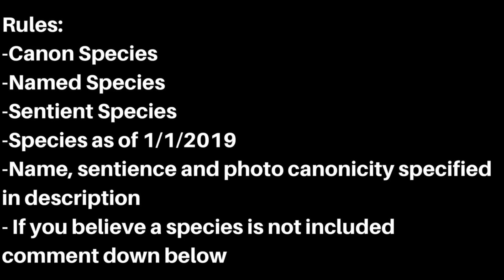All Canon Star Wars Alien Species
Key:
N: Name is non-canon but likely
P: Photo is non-canon or unavailable
S: Sentience is questionable

1. Abednedo
2. Abyssin
3. Adarian*P
4. Advozse
5. Agarian
6. Ahia-Ko*PS
7. Aleena
8. Amani
9. Anacondan
10. Angel
11. Ankhuralan*P
12. Anomid
13. Anx
14. Aqualish
15. Arcona
16. Ardennnian
17. Arkanian*P
18. Artiodac
19. Ashaftan*P
20. Askajian
21. Asogian
22. Aybarian*P
23. Azumel
24. Balosar
25. B'ankora*P
26. Baragwin
27. Barbadelan
28. Bardottan
29. Belugan
30. Besalisk
31. Bimm*P
32. Bith
33. Bivall
34. Blarina
35. Bodach'i
36. Bothan*PS
37. Bravaisian
38. Britarro
39. Brizzit*N
40. Bufopel
41. Candovantan*P
42. Caskadag
43. Cerean
44. Chadra-Fan
45. Chagrian
46. Chelidae
47. Chevin
48. Chiss
49. Clawdite
50. Cloddogran
51. Colicoid*P
52. Columi*P
53. Cosian
54. Crocin
55. Crolute
56. Culisetto
57. Cyphari
58. Czerialan
59. Danzikan
60. Darshi*P
61. Defel
62. Delphidian
63. Devaronian
64. Devlikk
65. Dianoga
66. Dor Namethian
67. Dowutin
68. Drabatan
69. Dressellian
70. Dug
71. Dulok
72. Duros
73. Dwuni
74. Dybrinthe
75. Dyplotid
76. Echani*P
77. Eellayin*PS
78. Elder
79. Elf
80. Elnacon
81. Elom
82. Elomin
83. Enso*N
84. Er'Kit
85. Esoomian*P
86. Espirion
87. Ewok
88. Ezaraa
89. Falleen
90. Faust
91. Feeorin
92. Felucian
93. Fluggrian
94. Force-Wielder
95. Frenk
96. Frigosian
97. Frog-Dog
98. Frong*P
99. Gabdorin
100. Gallusian
101. Gamorrean
102. Gand
103. Gank*P
104. Geonosian
105. Geranite
106. Gigoran
107. Gilliand
108. Givin
109. Glymphid
110. Gossam
111. Gotal
112. Gotarite
113. Gran
114. Gree*S
115. Grindalid
116. Grysk*P
117. Gungan
118. Harch
119. Hassk
120. Heptooinian
121. Herglic
122. Hiitian*P
123. H'nemthe
124. Ho'Din*P
125. Holwuff*NS
126. Hoover
127. Houk
128. Huloon*P
129. Human
130. Hutt
131. Hylobon
132. Iakaru
133. Ikkrukkian
134. Iktotchi
135. Imroosian
136. Iotran*P
137. Ishi Tib
138. Ithorian
139. Jablogian
140. Jawa
141. Jilruan*P
142. Junker
143. Kage
144. Kaleesh
145. Kalleran
146. Kallidahin*S
147. Kaminoan
148. Karkarodan
149. Kath*P
150. Kel Dor
151. Keredian
152. Kerestian
153. Kerkoiden
154. Ketton*P
155. Khramboan
156. Kiffar
157. Kindalo
158. Kitonak
159. Kiughfid
160. K'Jtari*PS
161. Klatooinian
162. Kobok*P
163. Koorivar
164. Krish*P
165. Kubaz
166. Kupohan
167. Kyuzo
168. Lamproid
169. Lanai
170. Lannik
171. Lasat
172. Leffingite
173. Lepi*N
174. Leyakian
175. Lokori*P
176. Lorrdian
177. Loth-Wolf
178. Lupr'or
179. Lurmen
180. Lutrillian
181. Mahran*P
182. Makurth*P
183. Martigrade
184. Massassi*PS
185. Meftian
186. Melbu
187. Melitto
188. Midi-Chlorian*P
189. Mikkian
190. Mimbanese
191. Miraluka
192. Mirialan
193. Molemen
194. Mon Calamari
195. Moogan
196. Morodin*PS
197. Morseerian
198. Mustafarian
199. Muun
200. Nakadian*P
201. Narquois
202. Nautolan
203. Nefrian*P
204. Neimoidian
205. Nelvaanian*P
206. Nephran
207. Nikto
208. Nimbanel
209. Nithorn
210. Noghri
211. Nosaurian
212. Nothoiin
213. Nuknog
214. Octeroid
215. Omwati*P
216. Ongidae
217. Ongree
218. Onodone
219. Orishen*P
220. Ortolan
221. Ottegan
222. Pacithhip
223. Palandag
224. Pa'lowick
225. Pantoran
226. Parwan
227. Pastorian
228. Patitite
229. Patrolian
230. Pau'an
231. Petrusian
232. Phindian
233. Poletec
234. Pyke
235. Qiraash*N
236. Quarren
237. Quermian
238. Quor’sav*N
239. Ranat
240. Rodian
241. Roonan
242. Ruurian
243. Rybet*P
244. Ryn*P
245. Sabat
246. Sakiyan
247. Sarkan
248. Saurin
249. Selkath*S
250. Shawda Ubb
251. Shistavanen
252. Shozer
253. Sic-Six
254. Siniteen
255. Skakoan
256. Skrilling
257. Skup
258. Sneevel
259. Snivvian
260. Squamatan
261. Ssori*P
262. Stennes Shifter
263. Suerton
264. Sugi
265. Sullustan
266. Swokes Swokes
267. Sy Myrthian
268. Talpini
269. Talz
270. Tarnab
271. Tarsunt
272. Teedo
273. Terrelian Jango Jumper
274. Thalassian*P
275. Theelin
276. Thisspiasian
277. Tholothian
278. Tiss’shar*P
279. Tognath
280. Togorian
281. Togruta
282. Toong
283. Torphlusian*P
284. Toydarian
285. Trandoshan
286. Trianii*P
287. Triffian
288. Troig
289. Tusken Raider
290. Twi'lek
291. Tynnan
292. Ubdurian
293. Ubese
294. Ugnaught
295. Ugor
296. Ukian*PS
297. Umbaran
298. Urodel
299. Utai
300. Uthuthma*P
301. Uugteen*PS
302. Veknoid
303. Velusian*PS
304. Verpine
305. Vobati
306. Vodran
307. Volpai
308. Vorlaggn*P
309. Vulptereen
310. Vurk
311. Vuvrian
312. Weequay
313. Wermal
314. Whiphid
315. Wirutid
316. Wol Cabasshite
317. Wookiee
318. Wrean*P
319. Xamster
320. Xan
321. Xexto
322. Xi Charrian*P
323. Xi'dec
324. Xidelphiad*P
325. Xot
326. Yam’rii*N
327. Yarkora
328. Yuvernian
329. Yuzzum
330. Zabrak
331. Zeltron
332. Zeuol*N
333. Zilkin
334. Zuzabol
335. Zygerrian